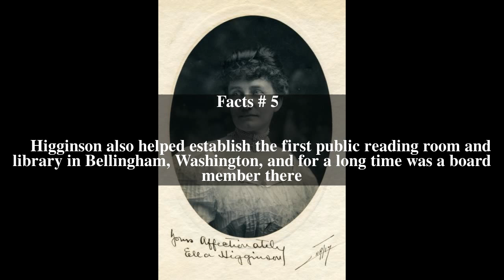Ella Higginson Top # 6 Facts